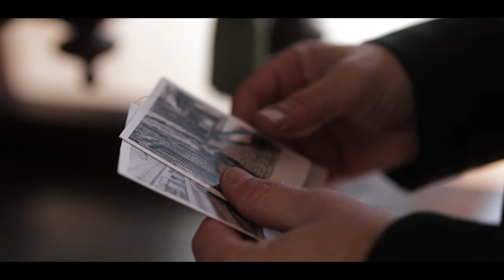DARIO MIJATOVIĆ & ČAROBNJACI - SANJA (Official video 2023) 4k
Glazba i tekst: Nikola Bosilj
Aranžman i produkcija: Branimir Mihaljević

Directed by Nikola Bosilj
‣ Kamera: Petar Begović
‣ Glumica: Nikolina Ćosić
‣ Lokacije: Štatenberg (Slovenija) i Varaždin (Hrvatska)

Hvala Marku na ustupljenim prostorima prekrasne Palače Dorka Villa Arbia u Varaždinu i lijepom gostoprimstvu.

Hvala sponzorima i poslovnim partnerima:
‣ Bistro - Pizzeria Vertigo
‣ Tvrtki Laida - Uroić
‣ Tvrtki gb gradnja